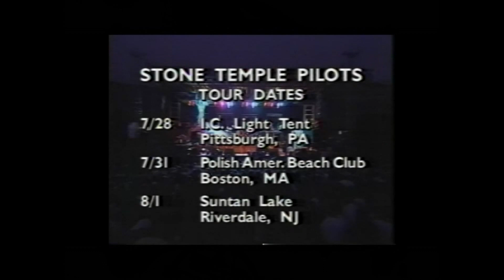Stone Temple Pilots - Summer "Core Tour" 1993 - Pro TV Concert Clips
Run Time 23:25

ABC In Concert - 7.XX.93
1. Plush
2. Creep
3. Wicked Garden (Partial)

Reading Festival - England - 8.27.93 w/Official SBD Audio
4. Dead & Bloated
5. Sex Type Thing (Cuts In)

MTV Clips  - Paradise Festival - Netherlands - 8.29.93
6. Dead & Bloated (Partial)
7. Sex Type Thing (Partial)